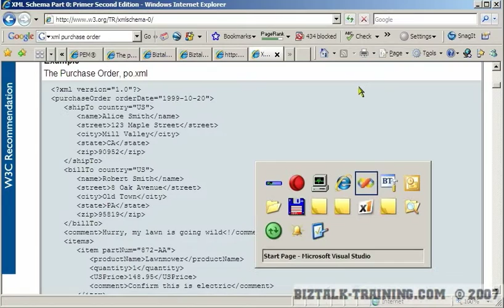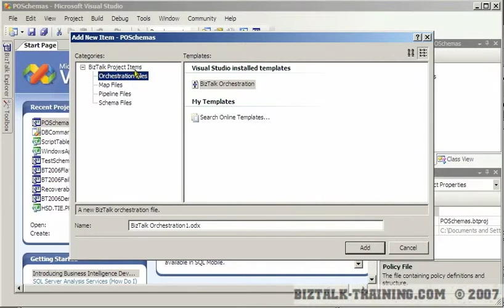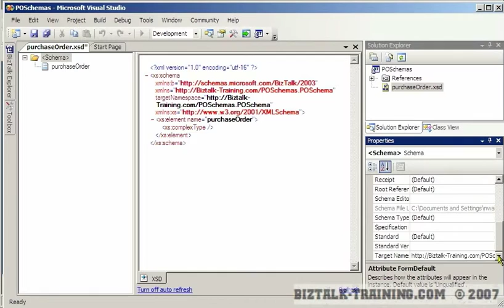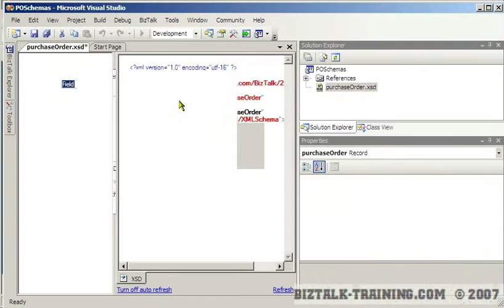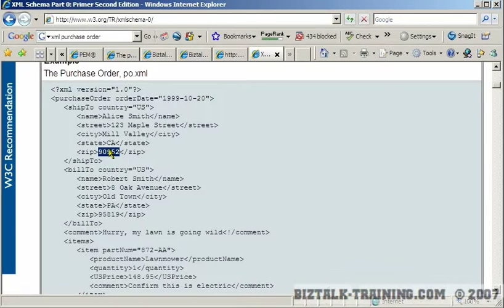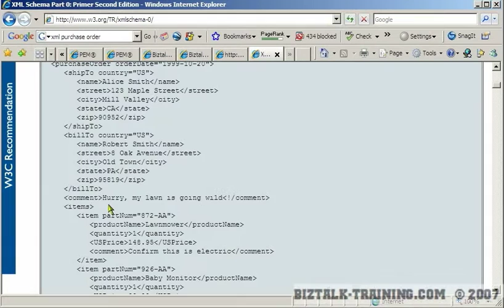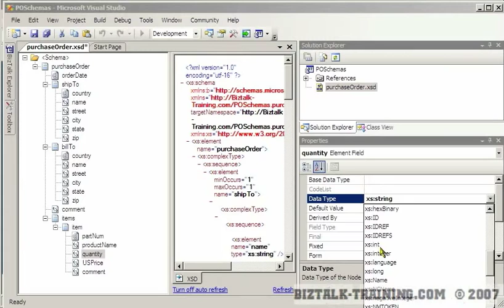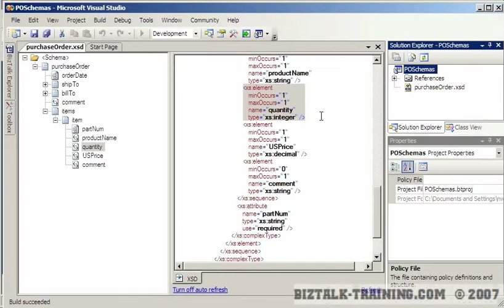BizTalk 2006/R2 - 02-01 Building a schema with the GUI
This course is available on YouTube for free. For complete course outline,